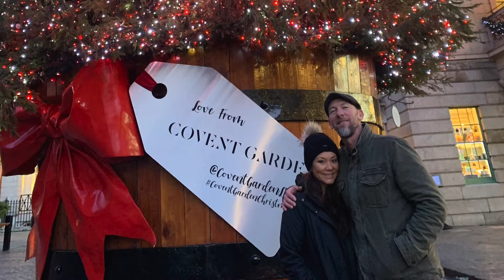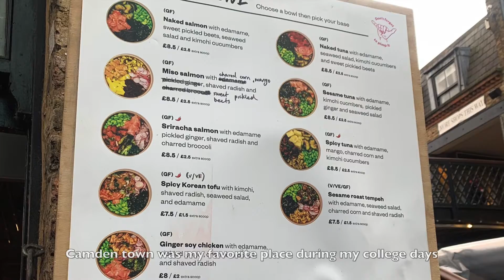London December 2019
London in December is such a magical time. I have such fond memories of my study abroad year in London with all the window displays and decorated streets. London is always fabulous - but December is especially spectacular. It was the perfect trip for us as a family when Carly got home for winter break. Some of my favorite streets - the same streets I'd walk from my flat near Piccadilly Circus to Marylebone.